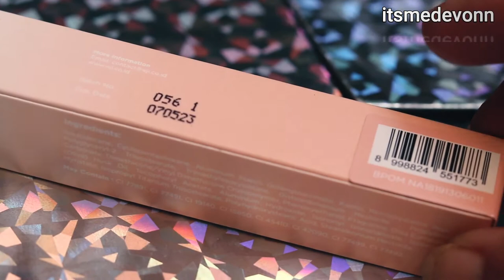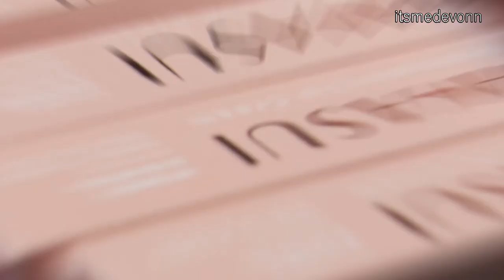Nyobain Lipstick Matte Lakme Pertama Kali | Hanasui Mattedorable Lip Cream All Shade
Nyobain Lipstick Matte Lakme Pertama Kali

First Impressoin Nyobain Hanasui Mattedorable Lip Cream All Shade | Hanasui Lip Cream Review

halo, kali ini gue baru banget nyobain hanasui mattedorable lipcream, disini gue bikin hanasui mattedorable lipcream review, seperti namanya, hanasui mattedorable review ini isinya adalah review lipcream hanasui yang udah gw cobain ini.
Disini gue juga bikin hanasui mattedorable swatch,
setelah gue nyoba hanasui lip cream ini, trus gw bikin hanasui lip cream review di channel youtube gw ini.
Hanasui lip cream ombre bagus juga loh kalau dipakai di bibir, sebagian orang menyebut ini sebagai review lipstick hanasui, konon ini seperti lipstick xiu xiu, lipcream salsa yang suka di review sama sylvia yacobus.
Hanasui lip cream untuk sawo matang juga cocok loh.

hanasui lip cream bibir hitam / hanasui lip cream kulit sawo matang juga banyak yang pakai loh, seperti yang tadi gue bilang kalau gue juga bikin hanasui lip cream swatches untuk membantu kalian milih shade yang mau kalian pilih.
hanasui lip cream sawo matang / hanasui lip cream untuk bibir hitam juga cocok pakai lip cream ini, hasil hanasui lip cream matte ini bagus banget, cocok dipakai sebagai lipcream sehari hari / lipstick sehari hari

Oh ya produk hanasui lainnya adalah hanasui body spa, dan yang paling terkenal dari produk skincarenya adalah hanasui masker.

Makasih banyak udah nonton ya. Semoga video ini bermanfaat.

Lipcream murah
lipcream lokal

hanasui mattedorable lipcream, review hanasui matte lipcream,review lipcream hanasui terbaru,lipcream lokal dibawah 50ribu,nude lipcream terbaik dibawah 50ribu,swatches hanasui mattedorable lip cream,tes ketahanan hanasui lipcream,lipcream murah tahan lama,lipcream nude coral peach,matte lipcream super awet,lip cream matte bagus 20ribu,rekomendasi lipcream lokal awet,hanasui matte lipstik,lip cream nude buat sawo matang,lipcream terbaik untuk bibir gelap